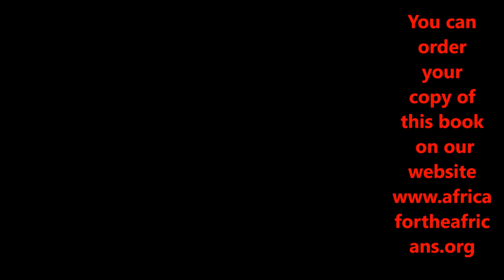Getting the Most from your Africa Tours to Senegal, The Gambia, South Africa & Ghana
Recording of preparation Conference Call December 15, 2019 for Senegal, The Gambia, South Africa & Ghana Tours.This video gives you full clarity on the Journey of a lifetime tours to Africa. Tour Leader & Organizer Bomani goes into details about all the things you need to know to prepare you for the upcoming Tours to: Ghana May 2020 & Dec 2019, Senegal April 2020/2021 and South Africa Nov 2019/2020. Listen as we go into details about where to access all of the tour info to be prepared for this incredible pilgrimage to the motherland. We also go in depth on Repatriation, sharing valuable information on opportunities in living, doing business and investing in Africa.

Join our next Journey of a Lifetime to South Africa Nov 22 – Dec 2, 2019; Ghana Dec 24, 2019 – Jan 4, 2020; Senegal & The Gambia April 3-13, 2020; Ghana May 25- June 5, 2020; South Africa Nov 20-30, 2020.